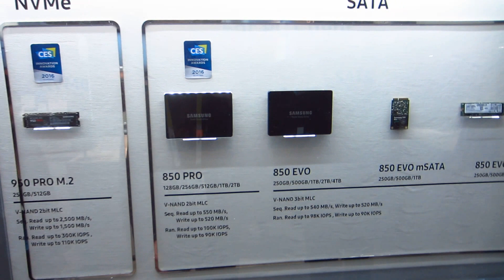CES 2016 - New Samsung SSD Computer Drives - Tech East, LVCC, Las Vegas, NV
ssd
samsung
hard drives
solid state disks
memory
samsung display
booth
ssd T3 portable